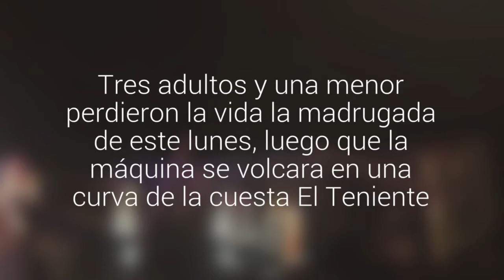Cuatro fallecidos tras el volcamiento de una máquina Tur Bus en la Ruta 5 Norte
Tres adultos y una menor perdieron la vida la madrugada de este lunes, luego que la máquina se volcara en una curva de la cuesta El Teniente.